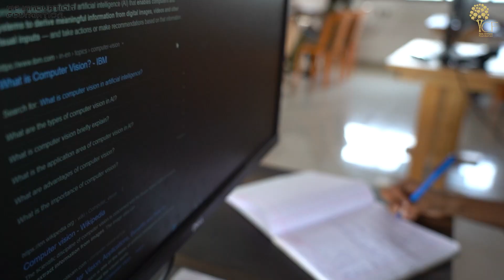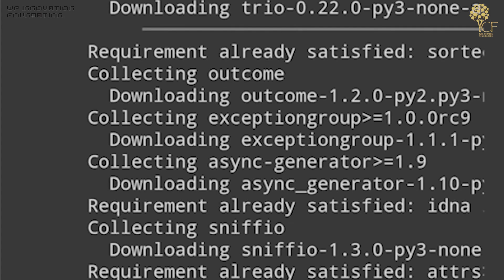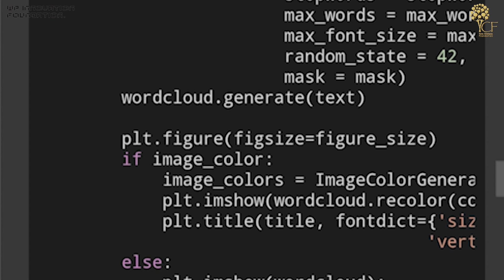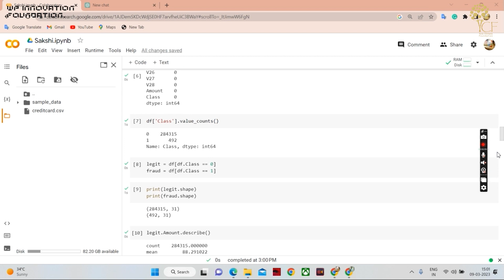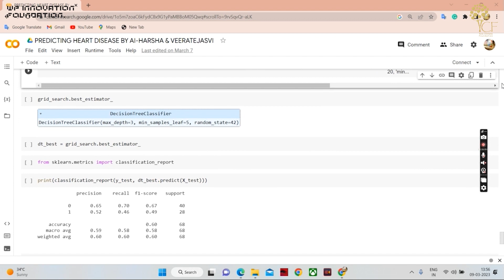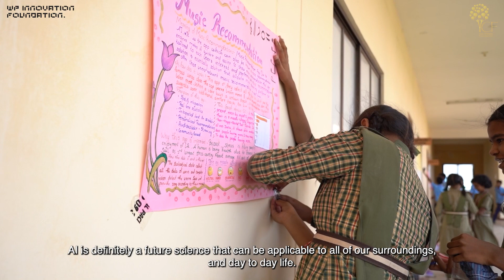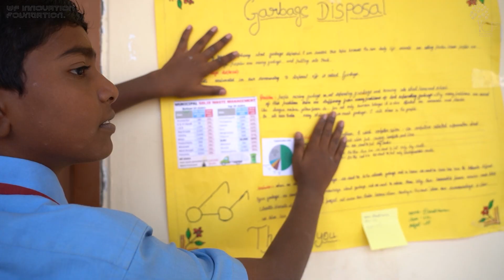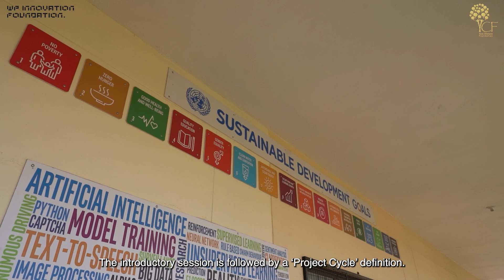AI for Youth Project Showcase, Yadgir-2023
AI for Youth Project Showcase - Yadgir is an annual event in its second year, dedicated to showcasing the impressive ideas and projects generated by the students of Adarsha Vidyalaya, Shahpur. With the support of Intel, this project was implemented by Workbench Projects Innovation Foundation in collaboration with Yuva Chintana Foundation. This event provided a platform for students to express their thoughts and explore the potential of AI in shaping our future world. The showcase not only allowed these students to voice their opinions but also equip them with essential skills to articulate their concerns, conduct research, analyze data, and present compelling arguments and solutions working through Python. This transformative event nurtured higher-order thinking skills, which is increasingly valuable in today's society. By empowering students with the ability to identify problems, generate innovative solutions, and organize their findings, the AI for Youth Project Showcase set the stage for their future success. Prepare to be inspired as these young minds present their visions of a brighter, AI-powered future.